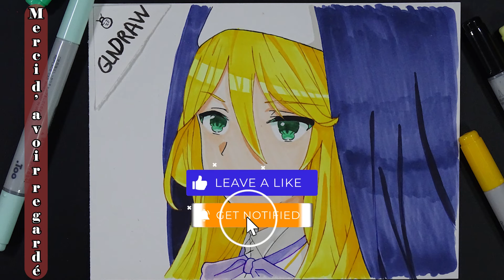Engage Kiss: Drawing Holygrail Sharon